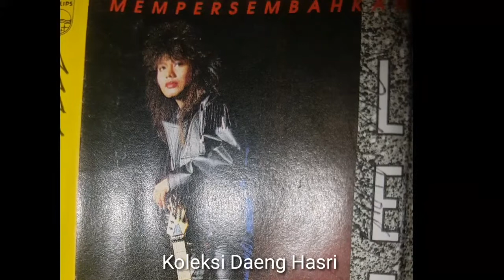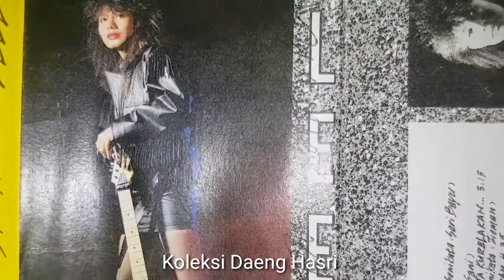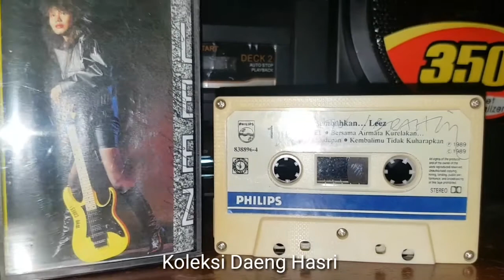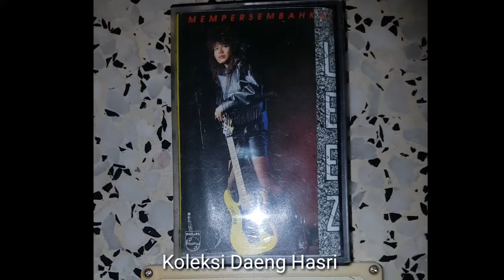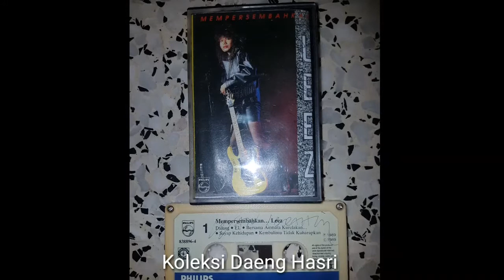Leez - Bulan (1989)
LEEZ adalah salah seorang artis rock Melayu wanita yang muncul di zaman kebangkitan rock kapak pada léwat 1980-awal 1990an. Sebaris dengan Ella, Shima, Tila, Wohnen, Tania, Roxa, Rozanna dan banyak lagi. Album Mempersembahkan merupakan album pertama Leez diterbitkan oléh Polygram Rekords pada tahun 1989.

LEEZ - MEMPERSEMBAHKAN (1989)
01. Dalang
02. EL
03. Bersama Airmata Kurelakan
04. Sayap Kehidupan
05. Kembalimu Tidak Kuharapkan
06. Sembunyi
07. Bulan
08. Ku Yang Tersisih
09. Mengapa Bukan Aku Pilihanmu
10. Rencah Remaja